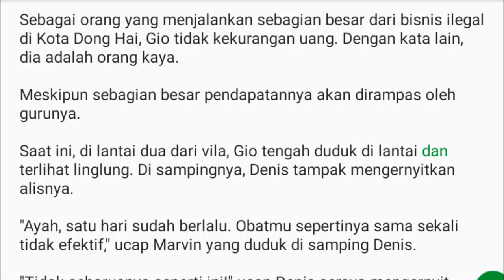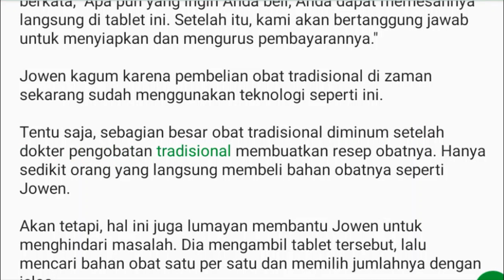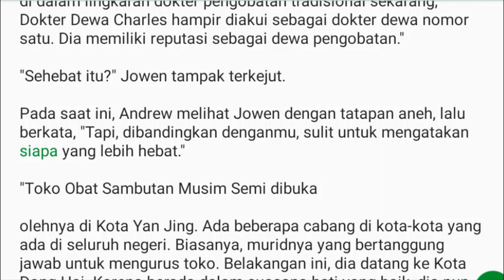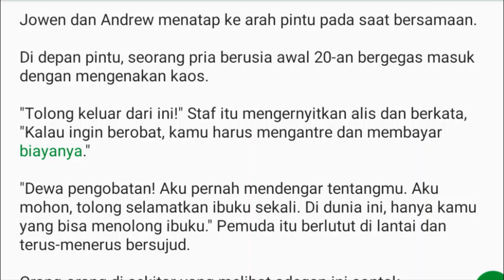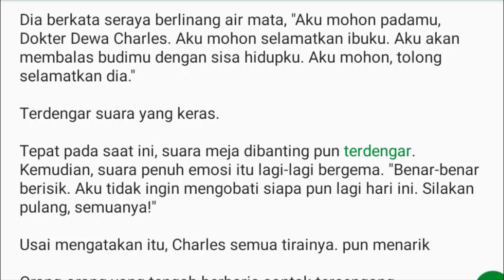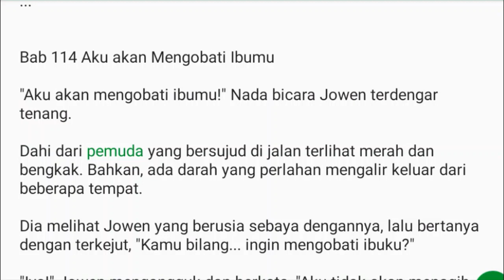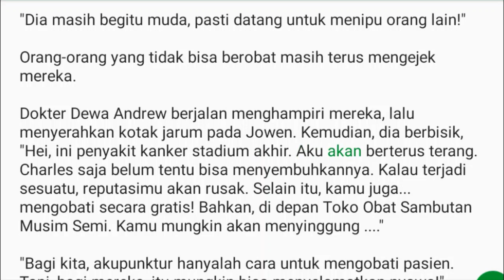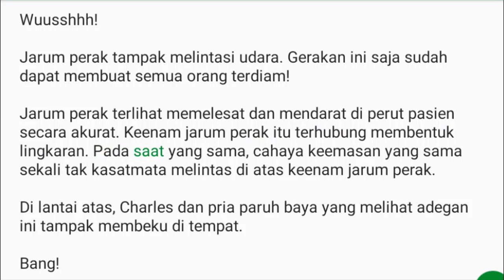Bab 112-114 Dokter Pengobatan Tradisional No 1 | Kesatria Tunggal Ilmu Kedokteran: Dokter Dewa Jowen